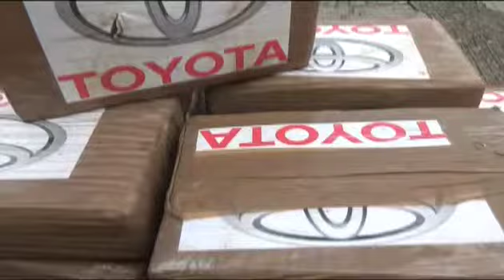Incautan droga Manabí